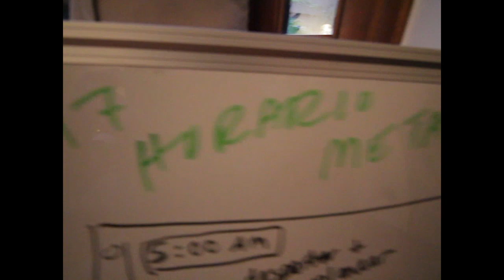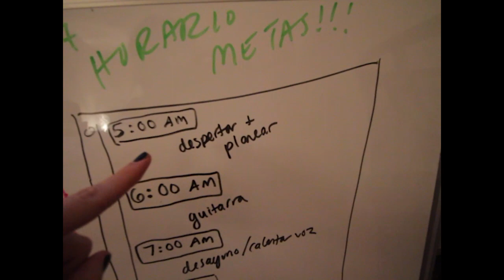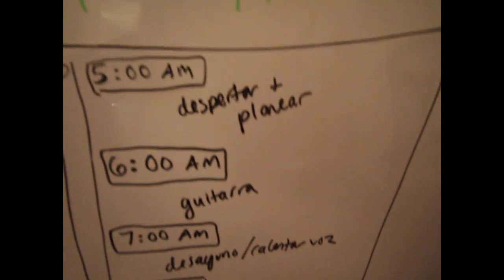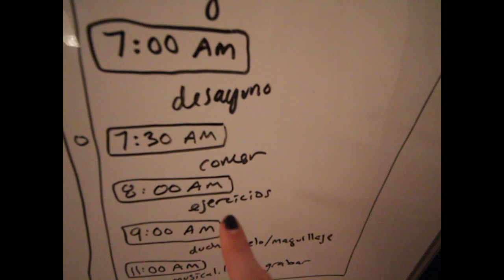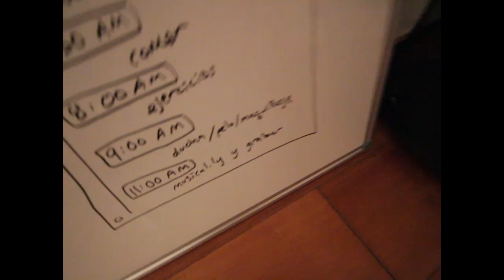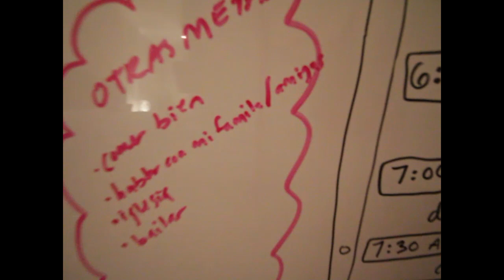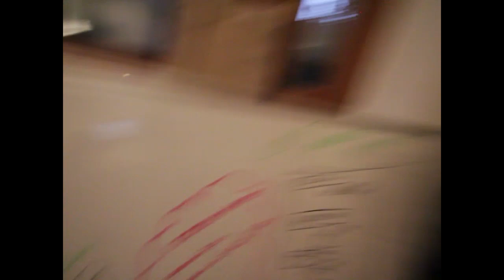MIS PROPÓSITOS DEL AÑO NUEVO! - lele